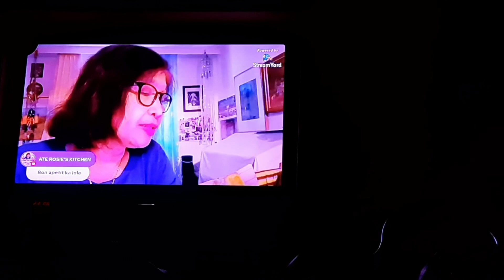good vibes music no copyright